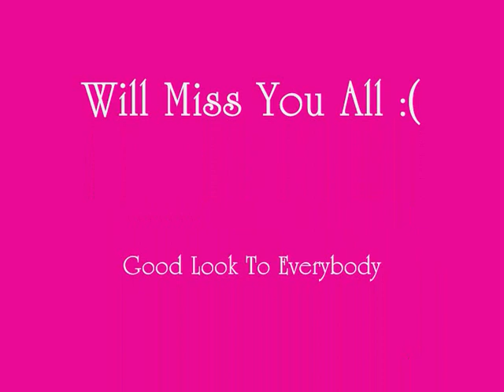Holywell High Prom 2008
year 11 prom